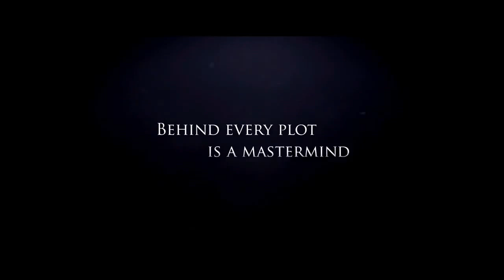GUNPOWDER Official Trailer (HD) Kit Harington...